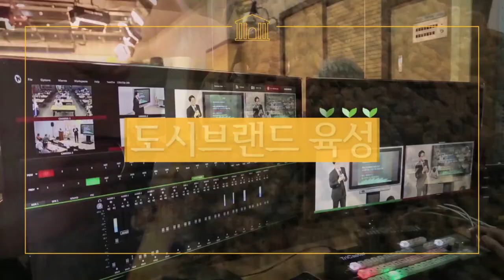[시흥아카데미] 요트학교 10강2교시 「택킹과 자이빙 연습」 - 원필재(카발리에요트클럽 대표)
[시흥아카데미]  요트학교 10강 2교시 「택킹과 자이빙 연습
」 원필재 / 카발리에요트클럽 대표

내 용 : 택킹과 자이빙 연습

강 사 : 원필재 / 카발리에요트클럽 대표

촬영일시 : 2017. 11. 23(목)

■ 학교장 : 원필재 / 카발리에 요트클럽 대표

■ 촬영 : 박소영

■ 편집 : 박소영

■ 제작 : 시흥시